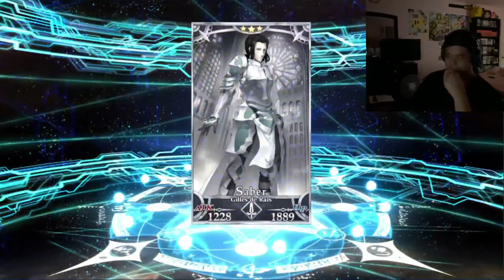FGO NA - 7th Anniversary GSSR & Destiny Order GSSR